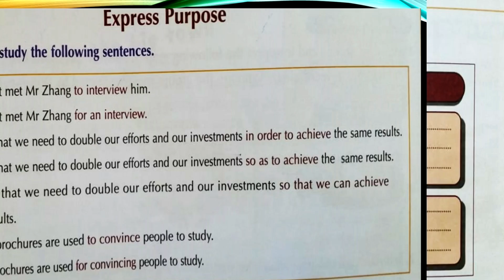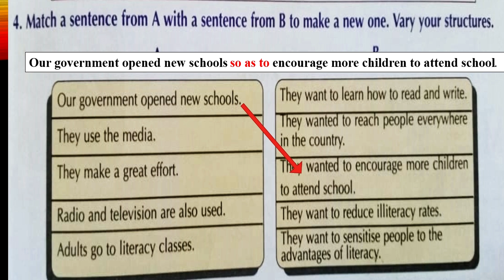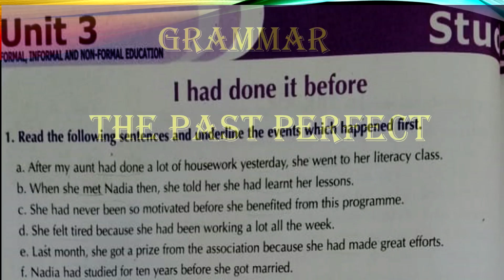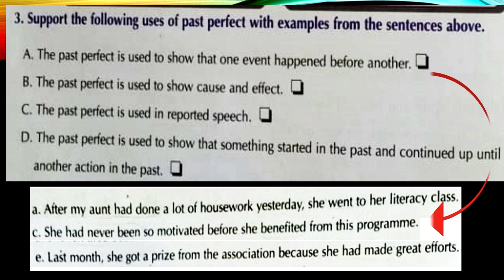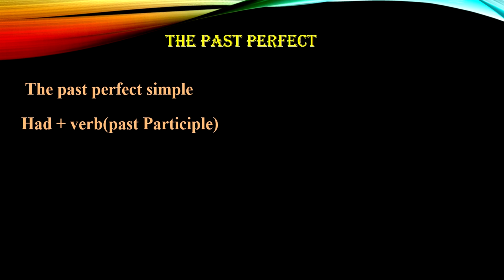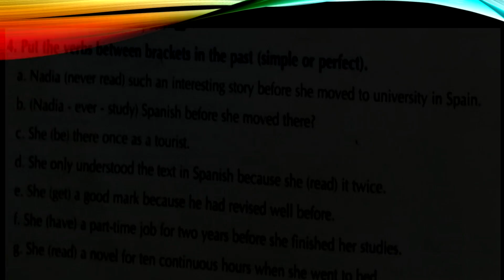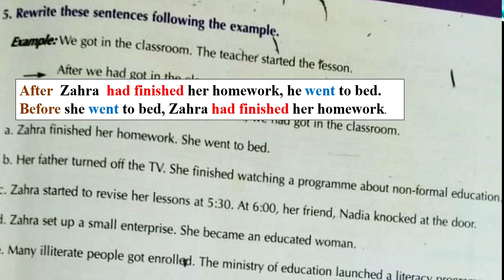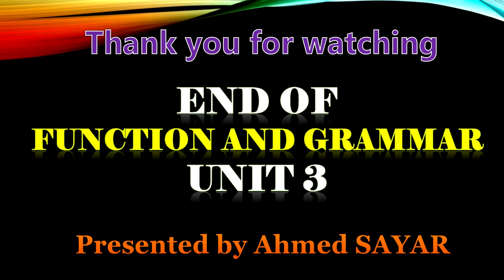UNIT 3 Ticket 2 English Function and Grammar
خاص بتلاميد التانية باكلوريا